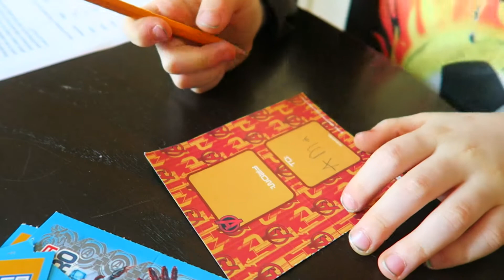YOU FOUND ME MOMMY!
So this is today's actual upload. The Prank with the fire extinguisher was an extra.  Margaret helmed this one from start to finish and, although quite short, she did a fantastic job. Then next one of hers will be longer.

CLICK ON THESE